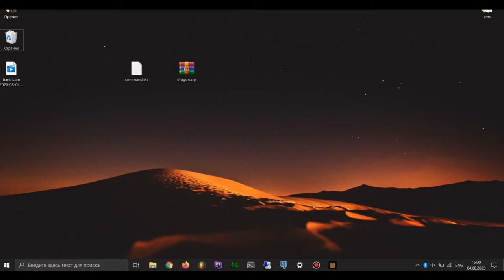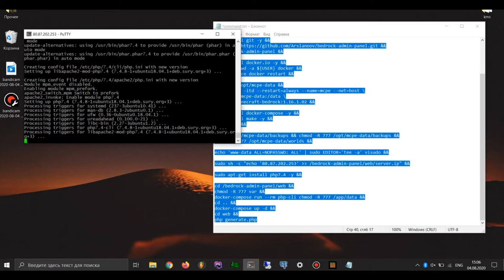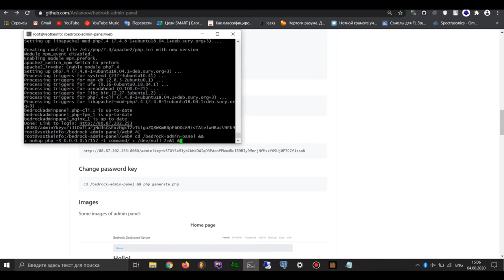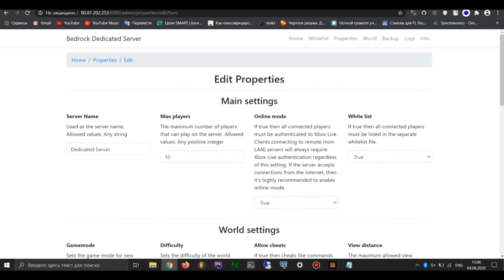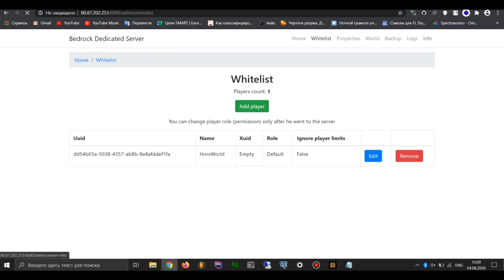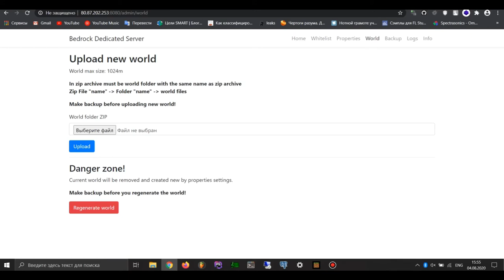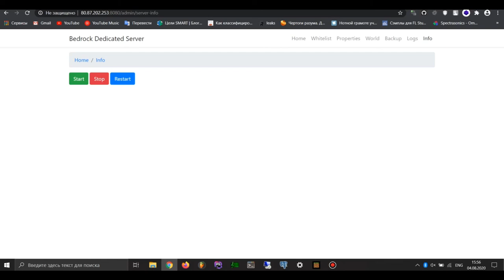Minecraft Bedrock Dedicated Server - Admin Panel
Admin panel for Bedrock Dedicated Server. Whitelist, server settings, user roles and world manage. Backups, logs.
Features
 - Whitelist manage
- User roles manage
- Server settings manage
- Uploading, regenerating minecraft bedrock world
- World backups
- Logs
- Minecraft Bedrock Server starting, stopping and restarting

Time codes:
0:00 - Copying first command
0:10 - Changing IP
0:21 - Executing first command
5:56 - Copying admin panel link
6:03 - Login to admin panel
6:15 - Executing second command
6:34 - Entering to the server
7:50 - Enabled whitelist
9:32 - View logs
9:36 - Changing role
10:42 - Uploading world
10:53 - Making backup
11:32 - Regenerating world